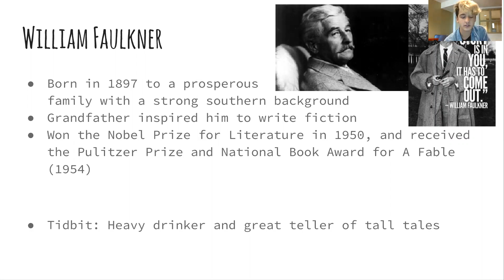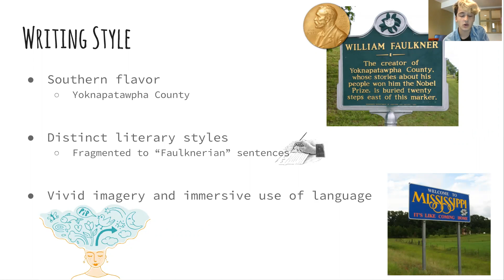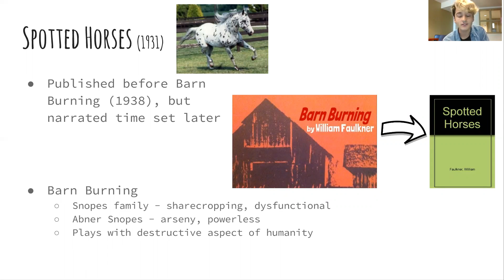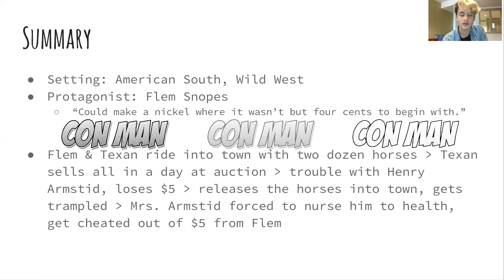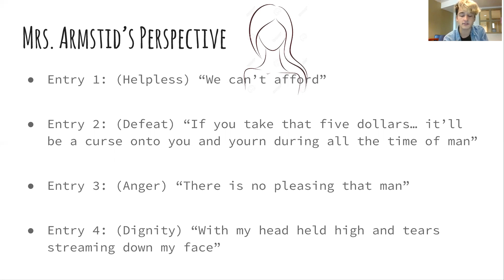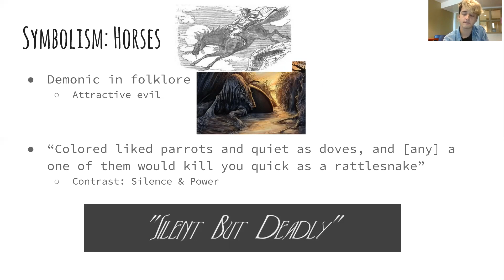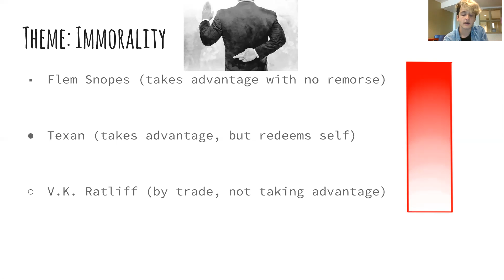CPLT Group #7: Spotted Horses